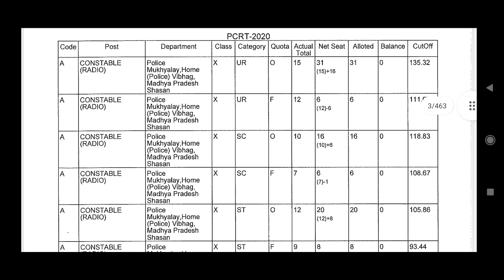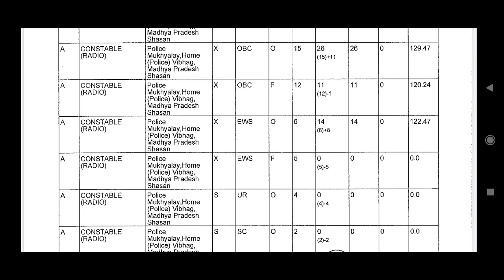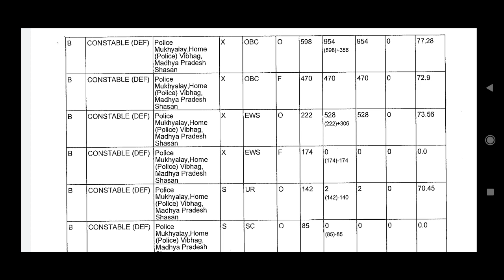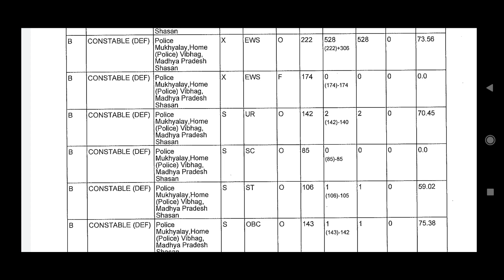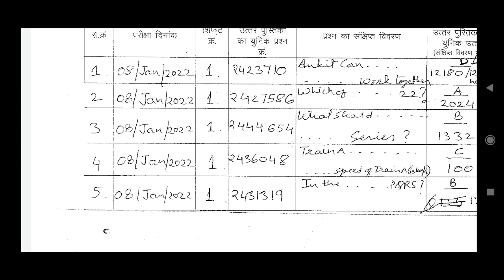mp police constable cutoff | mp police cutoff 2022 | mp police final cutoff 2021 sc st obc ews ur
MP POLICE CONSTABLE आ गयी मेरिट लिस्ट | देखे अपना रिजल्ट | MP POLICE FINAL RESULT 2022

mp police result आ गया | mp police cutoff 2022 | mp police final cutoff 2021 pdf sc st obc ews ur

mp police merrit list mp police result mp police result mp police 2022 result mp police merit list 2022